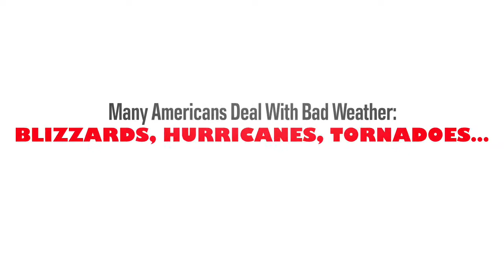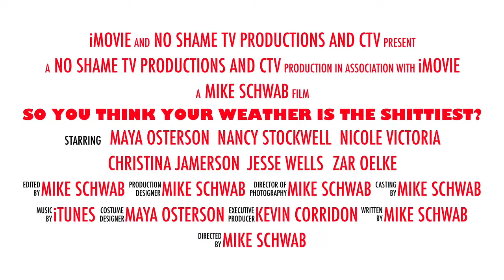(Trailer) So You Think Your Weather is the Shittiest?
Here is the trailer of our latest movie made for Eugene's community TV station. The movie is called "So You Think Your Weather is the Shittiest?" It is a gameshow that involves people from all over the United States seeking to prove that their town deserves the title of "The Official Home of America's Shittiest Weather."